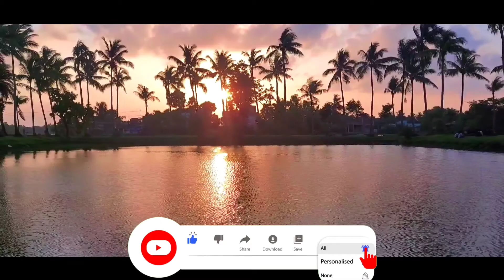Canning Farm//Canning Helipad//Fire Brigade//Vlog Video//Random Raju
hi guys I made the video,based some cinematic tricks and moves.

the place is Canning Farm near firebrigade and Canning railgate.

it's a very nice place with nature friendly atmosphere.

people come and spend a long time with lots of happiness memories.

so you can come and spend your lonely time with your friends family.